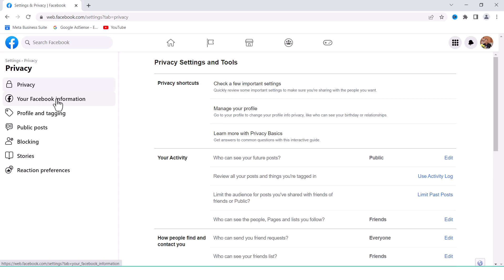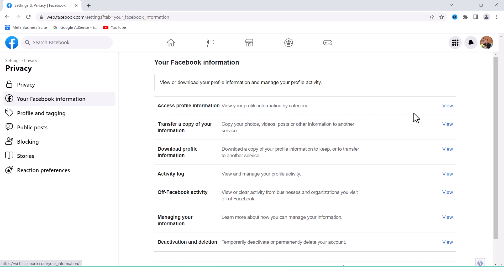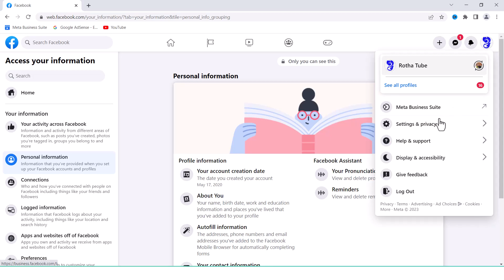គន្លឹះមើលអាយុផេក Page ដើម្បីរកលុយ